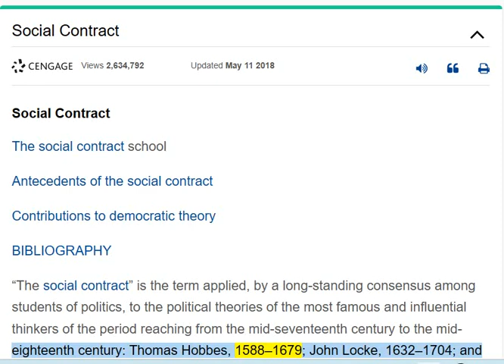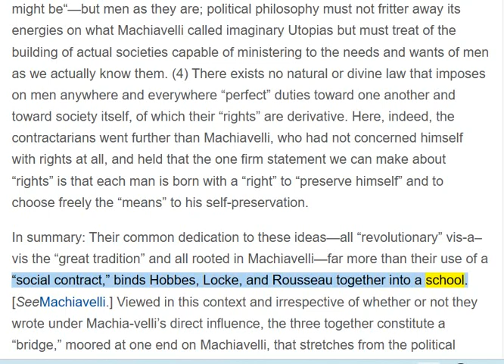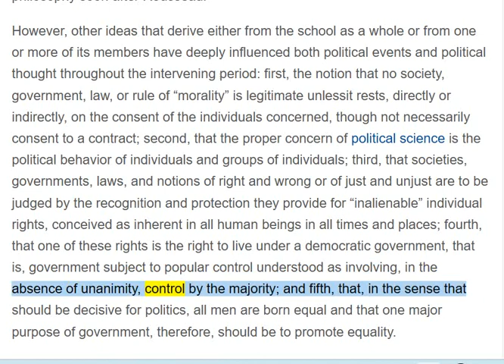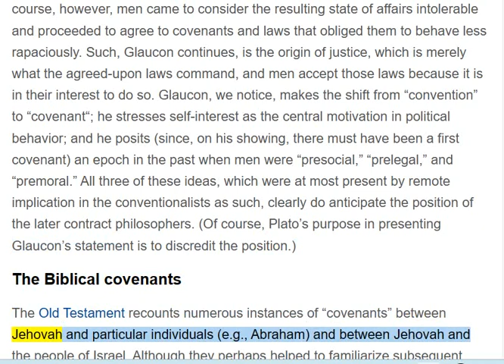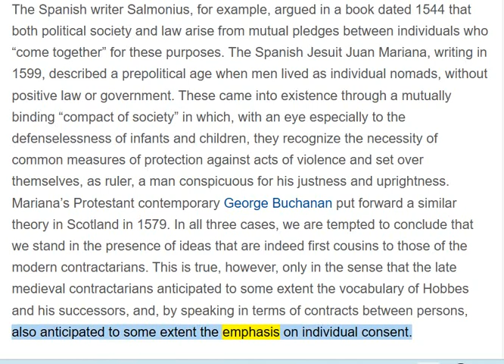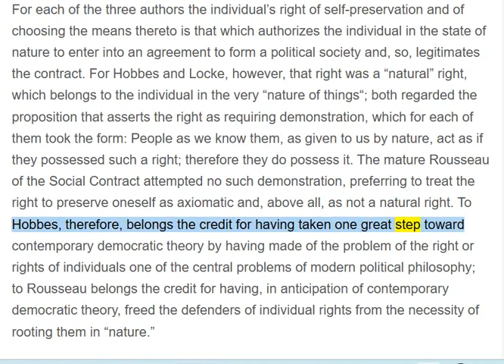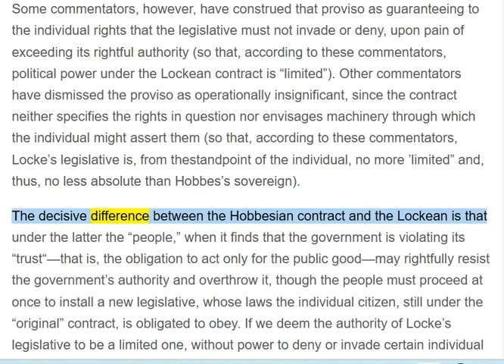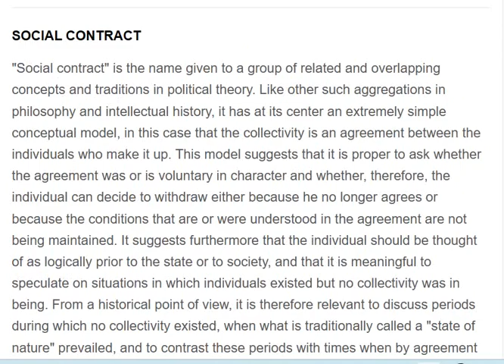🟢 JAMAICA, THE SOCIAL CONTRACT. 🔥🔥🔥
🟢 Hey, how is our political science? No dumb boy thing, we are learning and sharing over here.